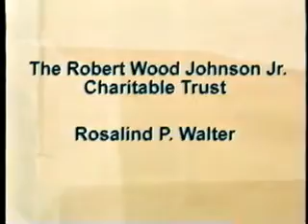WOODWARD / QUINN | Charlie Rose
Episode 9029